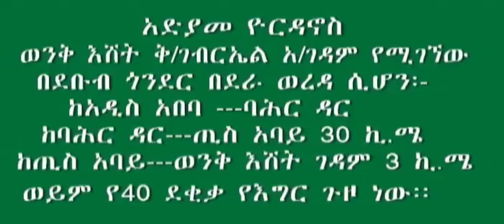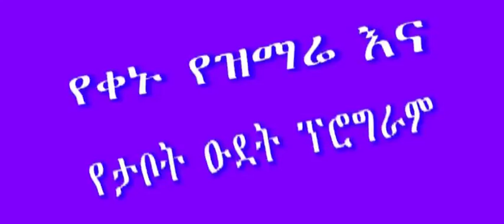Aba Yohannes Tesfamariam Part 29 A ሀምሌ 19.2008 ዓ.ም ክብረ በዓል ክፍል 2